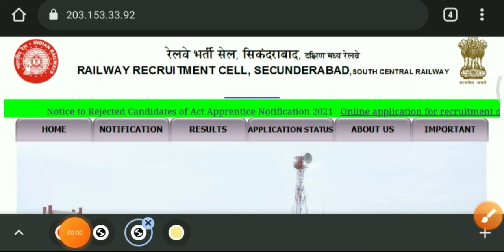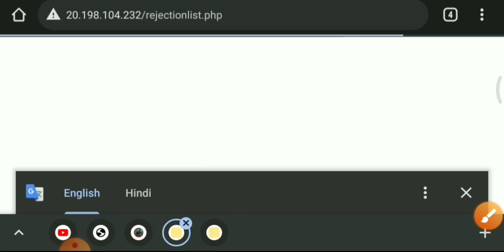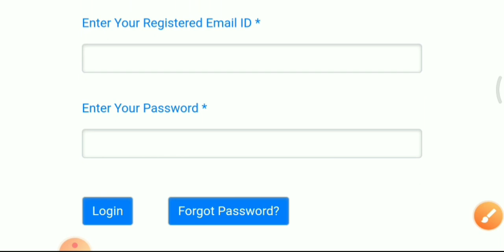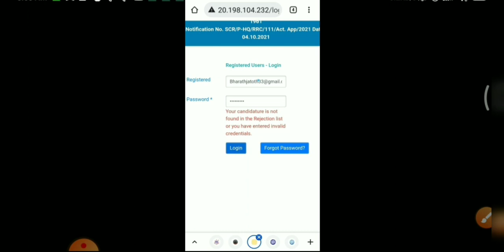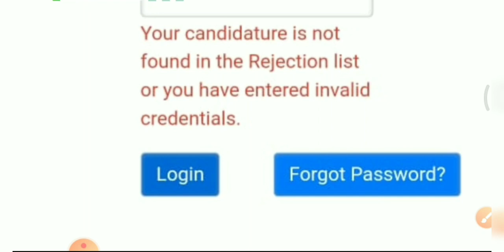SCR Secundrabad Apprentice Rejection list 2021, South Central Railway Apprentice Merit list 2021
rrchubli in application form 2020
western railway apprentice
railway apprentice
southern railway recruitment 2021 apply online
railway apprentice 2020
nf railway recruitment 2020
rrcjaipur
rrc western railway
central railway recruitment apprentice
rrcwcr
rrc apprentice
southern railway apprentice recruitment 2021
rrc nwr
south western railway recruitment
railway recruitment cell central railway
nfr rrc recruitment 2020
rrccr recruitment 2021
north east railway recruitment 2020
northeast frontier railway recruitment 2020
iti jobs in railway 2021
blw railway
wcr apprentice
dlw apprentice
southern railway recruitment 2021 notification
railway recruitment cell western railway
west railway recruitment 2021
railway apprentice
Western Railway Apprentice Joining 3rd Merit List Ratlam Division, RRC WR Apprentice Joining Merit